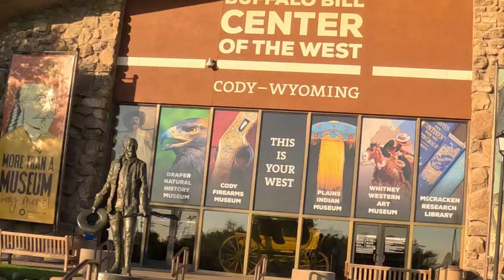Epic Road Trip with dogs Exploring Wyoming and South Dakota | Devil's Tower, Mt. Rushmore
Join us on an unforgettable road trip through breathtaking landscapes, from the towering pines of Big Horn National Forest to the awe-inspiring Mount Rushmore and Devil’s Tower. 🌄 Along the way, we camp under the stars, explore hidden roads, and capture nature’s beauty with every turn. Let’s explore the wild together! 🌍🗺️

**  NEW FALL COLLECTION. BRING THE HEART OF WYOMING TO YOUR HOME **

Equipment used for taking the photos

Equipment for video

DJI OM 6

00:00 We are in a Road Trip
00:26 Intro
00:35 Rhonda's First Road Trip
00:49 Big Horn National Forest
02:56 Campfire
03:23 Landscape Photos in Big Horn National Forest
04:28 On the Road
05:38 Buffalo, Wyoming
06:20 Walking the Dogs in SODA
06:37 Staying in Chateau Motel SODA
07:26 Needles HGW
08:54 Walking the Dogs SODA
09:47 Crazy Horse Monument
10:24 Conor's Grilling
10:45 Sunrise to Mount Rushmore
11:33 Iron Mountain Road to Mount Rushmore
12:19 On the Road
12:28 Deadwood SODA
12:54 Searching for a Camping Spot SODA
14:59 On Our Way to Devil's Tower , WY
16:24 Walking the Dogs
17:01 Camping Supper
17:52 On the Road to Cody, Wyoming
18:02 Green Creek Inn
18:41On the Road
18:46 Buffalo Bill Center of the West
19:44 Where to have Mexican Food
19:50 On the Road
20:12 We are Home